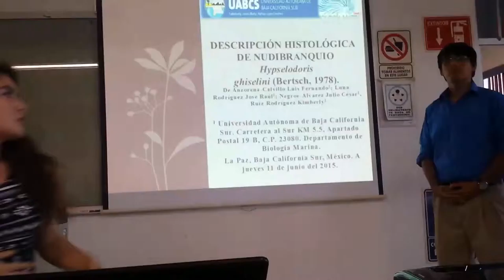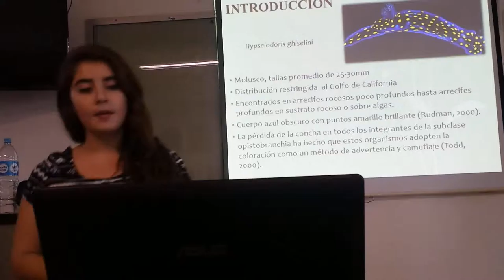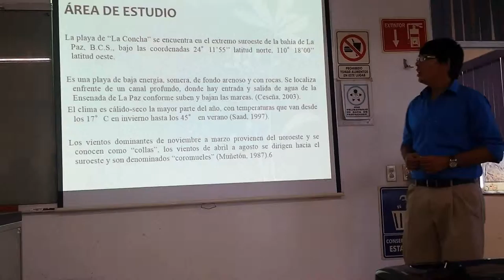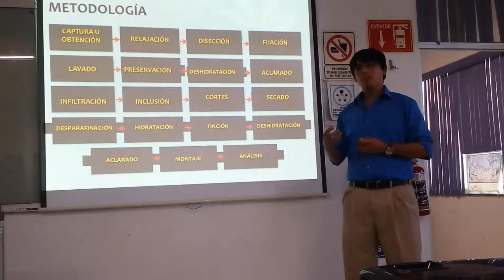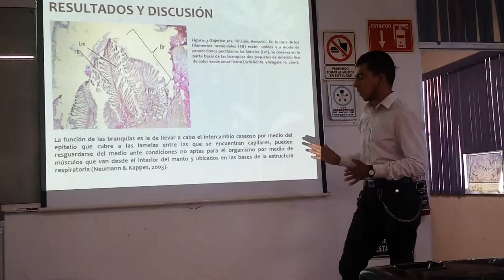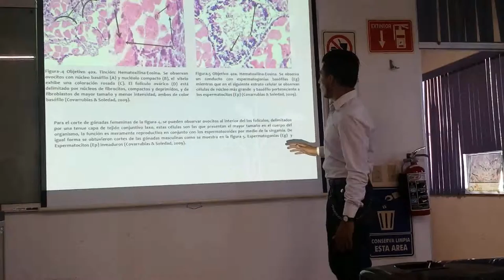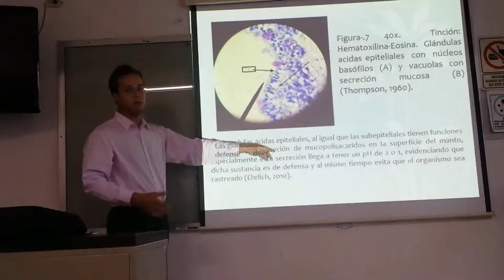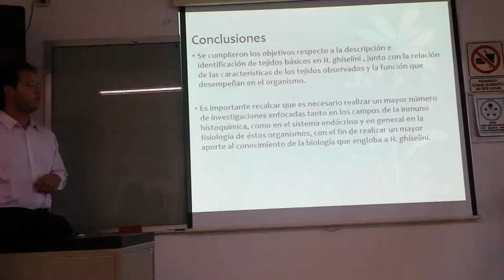15-I Exposición Nudibranquio Hypselodoris ghiselini (Felimare ghiselini)